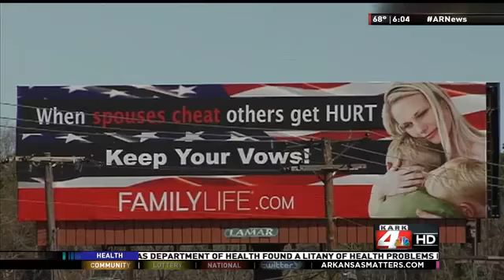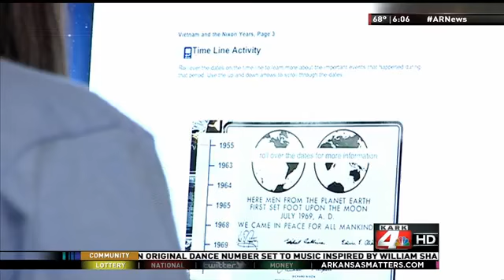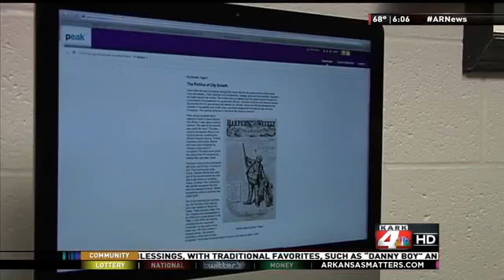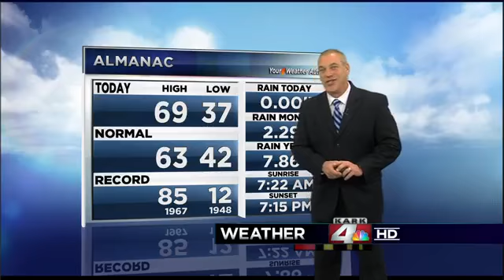KARK 4 News at 6 - 3 /13/2014